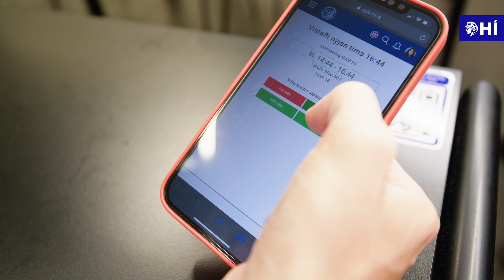QR-kóðakerfi sem greiðir fyrir smitrakningu / QR code facilitate contact tracing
English and Icelandic subtitles available

Háskóli Íslands hefur tekið upp kerfi sem gerir nemendum og kennurum kleift að skrá sig í kennslustund með QR-kóða sem verður að finna á öllum borðum í kennslustofum skólans. Með þessu fyrirkomulagi má tryggja lágmarksröskun í starfi Háskólans komi upp COVID-19-smit í kennslu og styðja við skjótari smitrakningu.